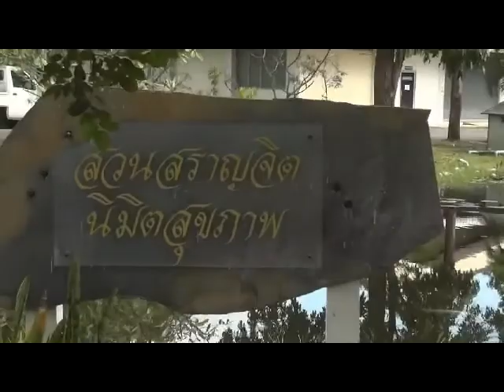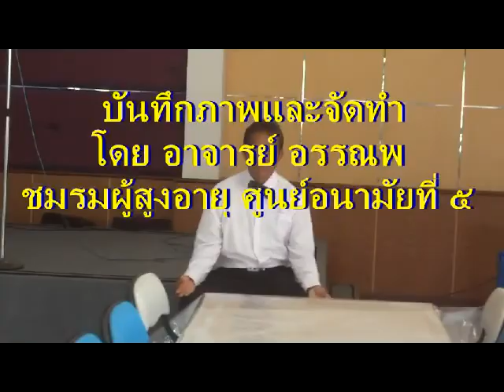hclubact12.avi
กิจกรรมดนตรีบำบัด ของสมาชิก ชมรมผู้สูงอายุ ศูนย์อนามัยที่ ๕ นครราชสีมา เมื่อวันที่ ๑๔ ธันวาคม ๒๕๕๕